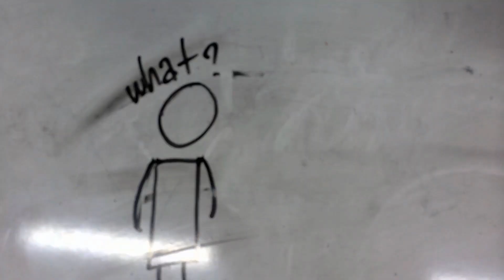Zatt Project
Oak Crest Whiteboard Animations

Pavlovich Animation Class at OC Middle School